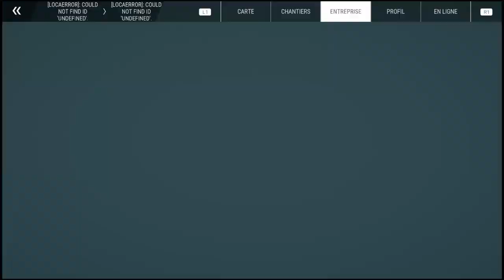On continue l'avant dernier chantier sur construction simulator 3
Bonjour a tous j'espere que vous aller bien aujourd'hui on se retrouve pour terminer l'avant dernier chantier sur construction simulator 3 bonne vidéo a tous